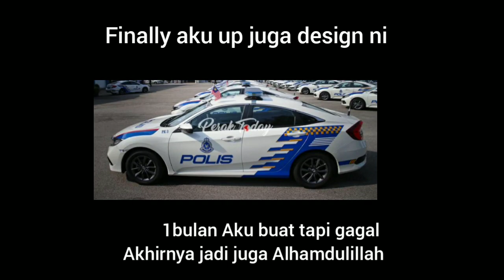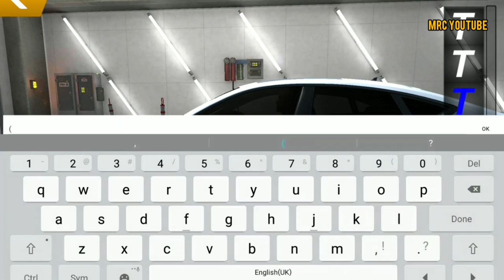totorial design honda civic polis terbaru versi - car parking multiplayer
kalau anda berminat dengan totorial tadi tinggal kan pendapat anda di ruangan komen di bawah
saya main car parking multiplayer versi MOD

(honda civic fc back)  6:00